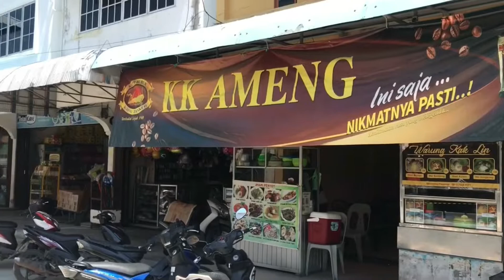PULAU BELAKANG PADANG FULL COVERAGE